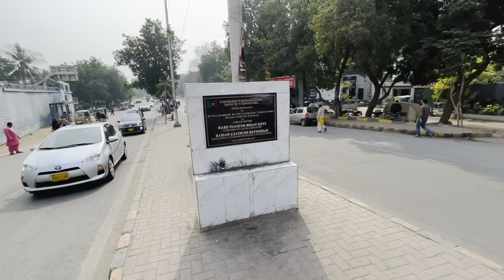Baba jattak vilogs ful toure karchi